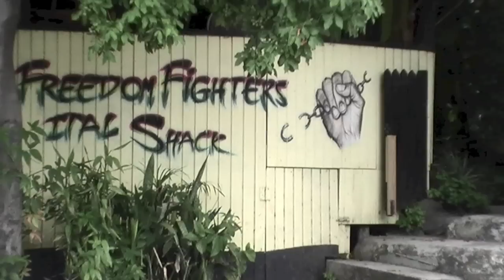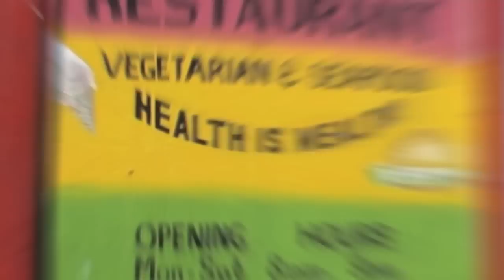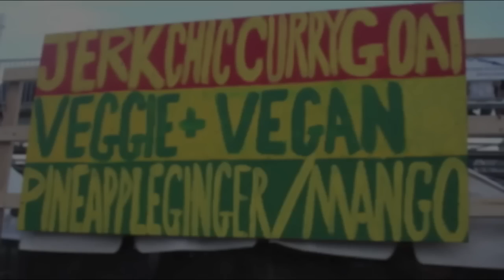Sister Carol Veggie Veggie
reggae, ital, veggie, vegan, rasta, sister carol, veggie veggie, vegetarian